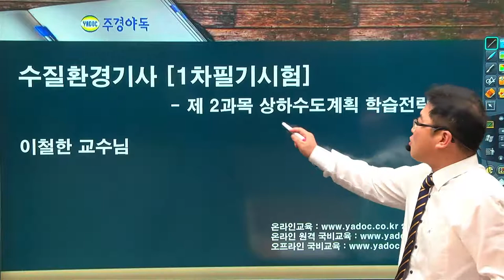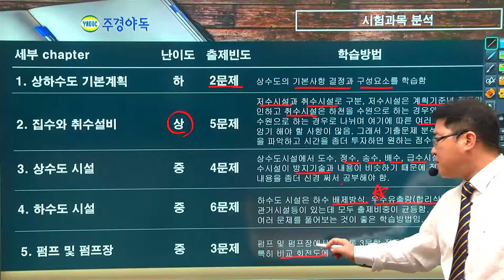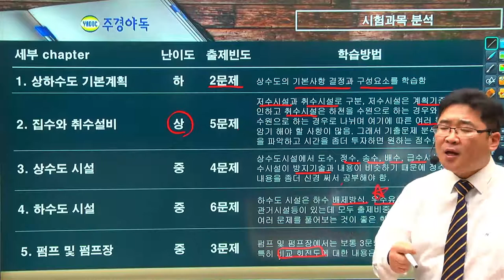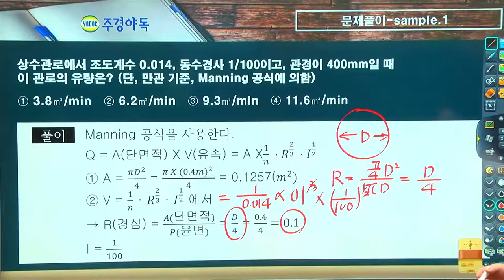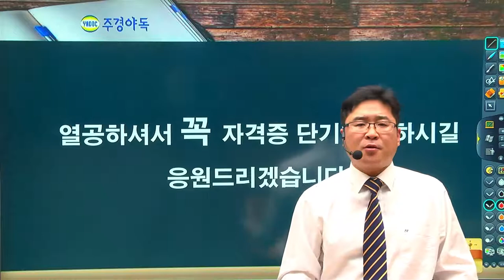수질환경기사 필기 제2과목 상하수도계획 학습전략 살펴보자!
1. 상수도의 기본사항 결정과 구성요소를 학습하세요.

2. 정수시설에 대한 내용을 좀더 신경써서 공부해야 합니다.

3. 펌프 및 펌프장에서는 보통 2문항 정도가 출제됩니다.

4. 비교회전도에 대한 내용은 반드시 출제됩니다.

5. 집수와 취수설비는 저수시설과 취수시설로 구분됩니다.